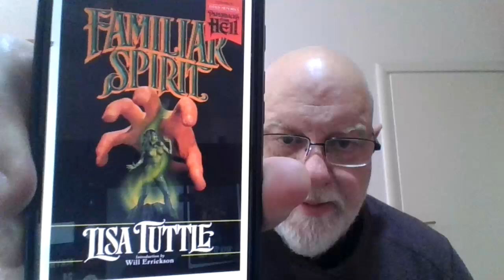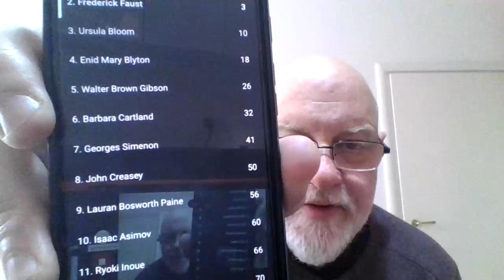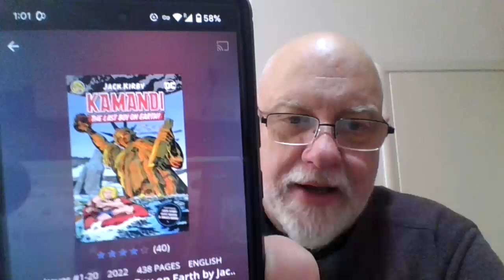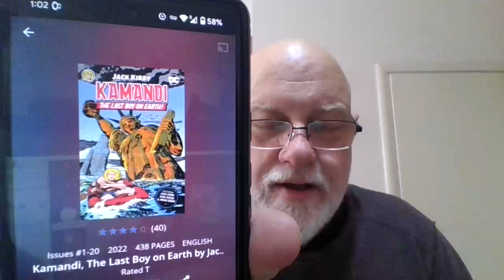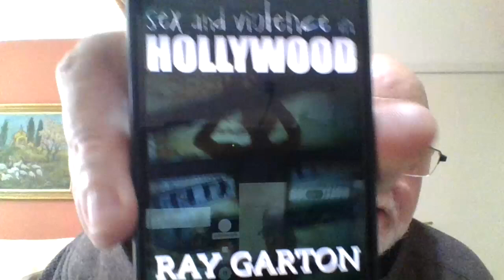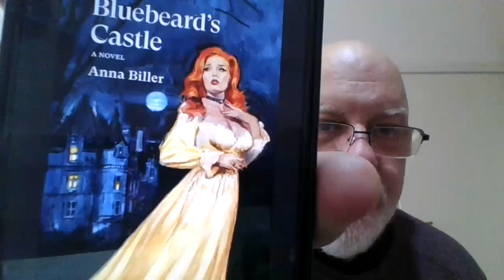Sunday reading update,12th of May and looking ahead. Horror MAYHem 2024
Writers Read:
Lisa Tuttle, Jack Kirby, Dashiell Hammett, Charles W. Chestnutt.
Next week possibles: Anne BIller, Kim Newman, Ray Garton

The "100 Book Challenge" is inspired by @CriminOllyBlog 's "Read What You Own" Challenge.
Horror MAYhem 2024 Booktube event created by @thebookishbryants